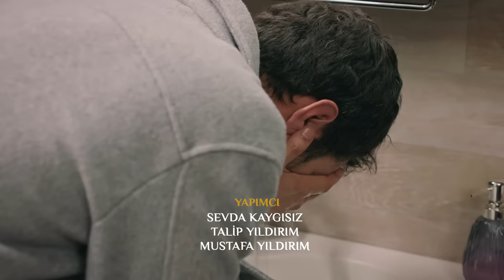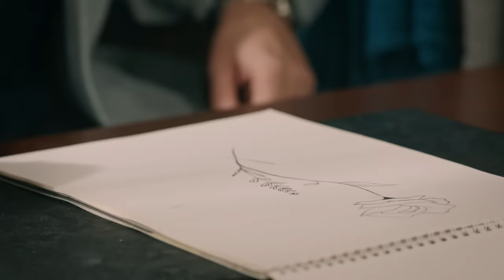Rüzgarlı Tepe 51. Bölüm | Winds of Love Episode 51